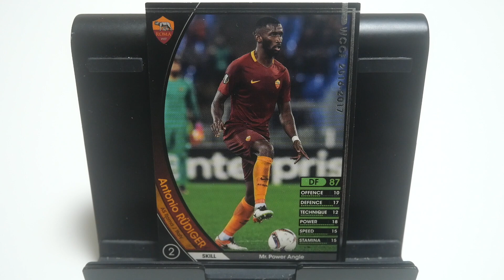WCCFカード紹介 ドイツの黒獣 リュディガー🇩🇪